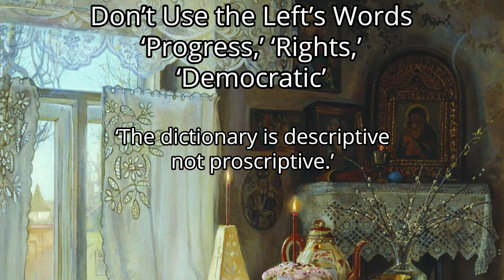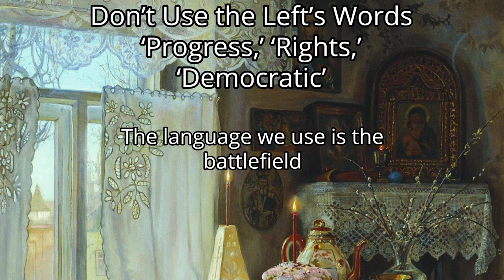Don’t Use the Left’s Words – ‘Progress,’ ‘Rights,’ ‘Democratic’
A short discussion on how we must reject using the terminology that the left sets out for us.